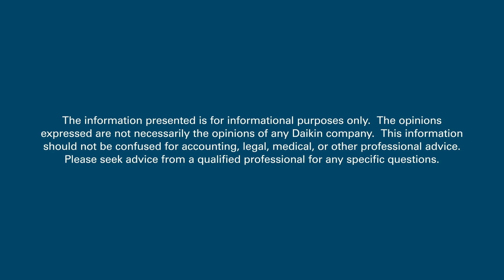The Release of New A2L Products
In the HVAC Accelerated Success Podcast featuring Tai McKinney, Daikin Ductless Product Manager at Daikin, key insights were shared on the timeline for the release of A2L products, highlighting the transition and unveiling of new products designed to increase efficiency and safety. McKinney elaborated on the benefits of these innovative offerings, pointing out improved performance and compliance with evolving regulations, particularly in the shift from A1 to A2L refrigerants, impacting ductless and multi-zone systems. Daikin's proactive approach to communicating these advantages was discussed, along with the significance of the red marking on copper line sets from the factory, serving as a visual aid for installation teams.

Furthermore, the conversation delved into the disparities between Daikin R32 systems and traditional 410a systems, underscoring the advantages of transitioning to a single-component refrigerant like R32 for streamlined installations and enhanced environmental sustainability. McKinney also addressed any supplementary tools necessary for these installations and highlighted the advantages of becoming an early local expert, stressing the importance of staying ahead in an industry undergoing rapid transformation. Overall, the podcast provided a comprehensive overview of Daikin's forward-thinking approach to product development, regulatory compliance, and the benefits for both installers and end-users in embracing these advancements in HVAC technology.